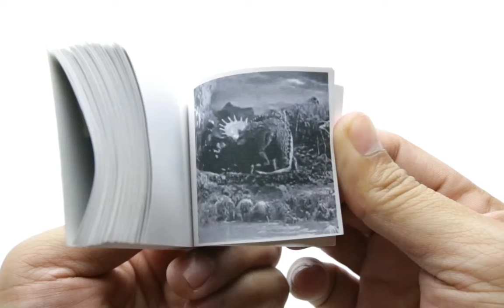The Lost World: Triceratops vs. Allosaurus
Flipbook of snippet from The Lost World (1925) featuring a fight between Triceratops and Allosaurus